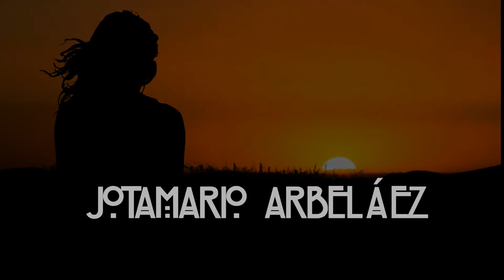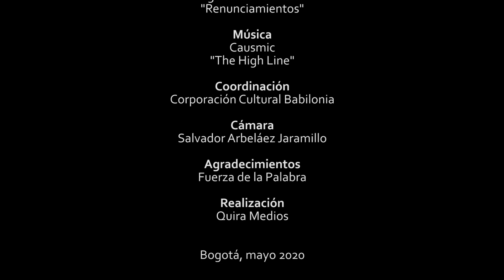JOTAMARIO ARBELÁEZ - BOGOTÁ LITERARIA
Jotamario Arbeláez (Cali, 1940), cofundador del Nadaismo junto con Gonzalo Arango, Jaime Jaramillo Escobar (X 504), Eduardo Escobar y Patricia Ariza entre otros. Premio Nacional de Poesía Oveja negra-Golpe de Dados, 1980, con el libro "Mi reino por este mundo", y Premio Nacional Colcultura, 1995.

Su obra se caracteriza por un lenguaje desenfadado, ligero y directo con rasgos de humor negro, erotismo e irreverencia.

Jotamario conversa acerca de su relación con la poesía y comparte sus poemas: "Alguien barre la casa" y "Renunciamientos".